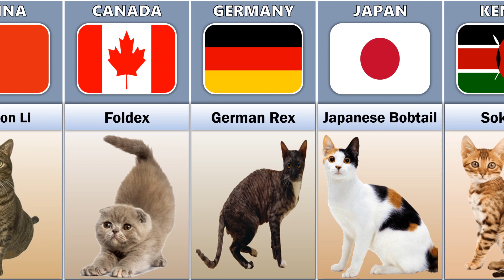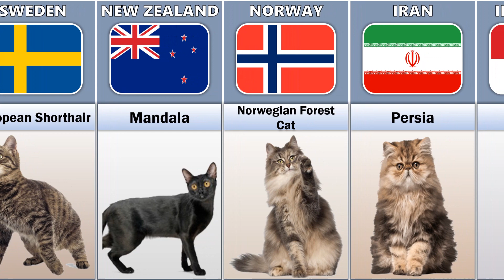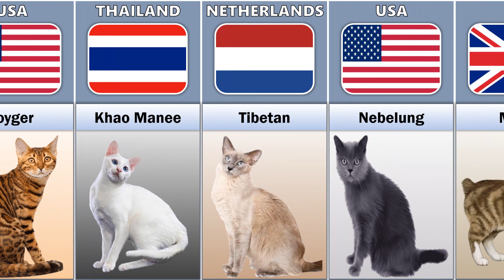Cat Breeds From Different Countries | Top Cats Breeds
- Abyssinian Cat
- Asian Semi Longhair Cat
- Australian Mist Cat
- Birma Cat
- Charteux Cat
- Don Sphynx Cat
- Dragon Li Cat
- Foldex Cat
- Japanese Bobtail Cat
- Sokoke Cat
- Turkish Angora Cat
- Egyptian Mau Cat
- Anatollan Cat
- Ceylon Cat
- Mandala Cat